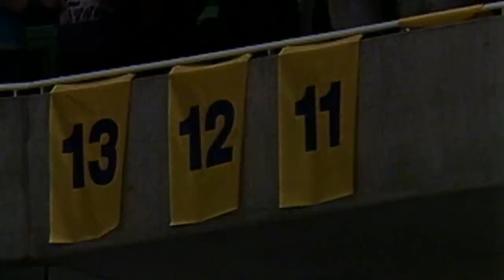John Stockton Breaks NBA All-Time Assists Record - February 1, 1995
Check out this feature on John Stockton breaking the NBA all-time assists record on February 1, 1995.